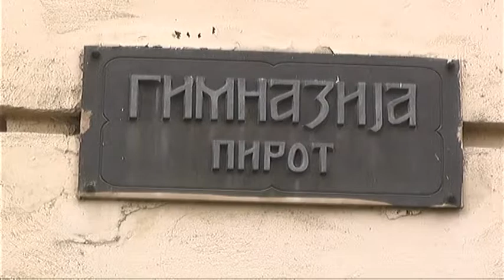NASTAVLJA SE USAVRŠAVANJE PROFESORA GIMNAZIJE U FRANCUSKOJ